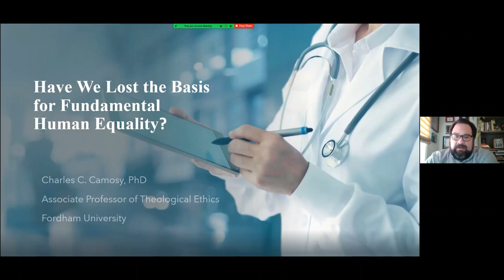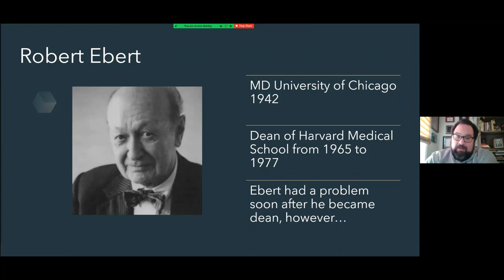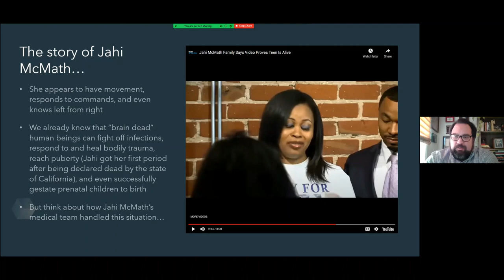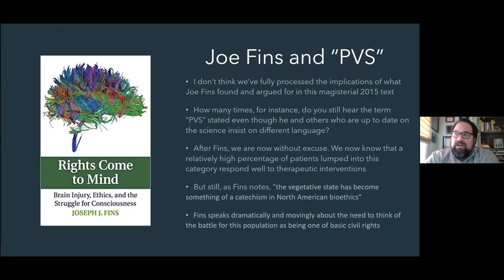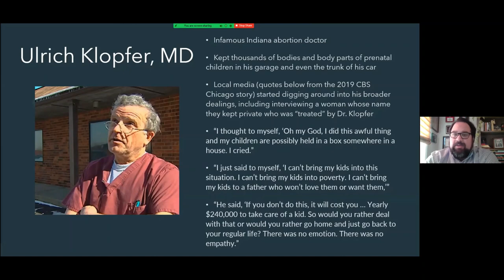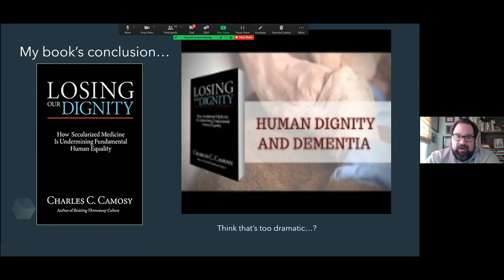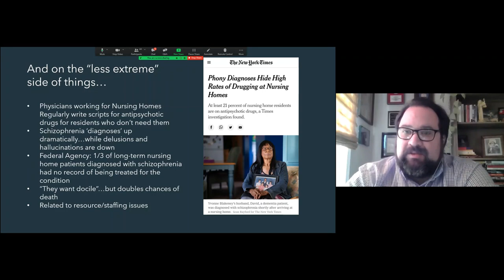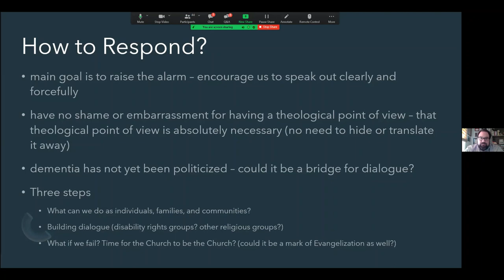Dr. Charles Camosy - Secularized Medicine and Human Equality (FranU Bioethics Lectures Fall 2021)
Has Secularized Medicine Undermined Fundamental Human Equality? (FranU Bioethics Lectures Fall 2021)